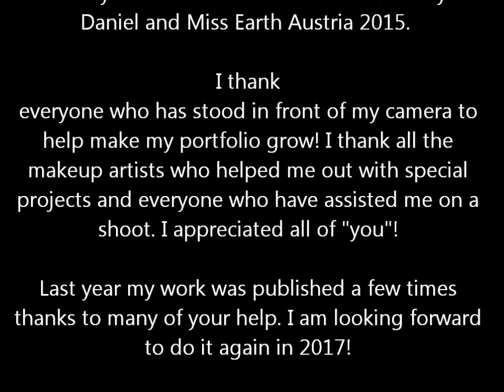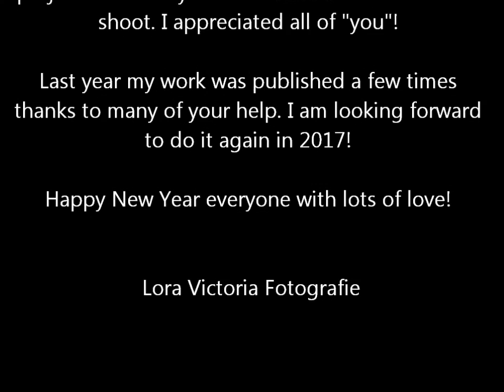Lora Victoria Fotografie-Happy New Year-2016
2016 have given me the opportunity to photograph models not only in Germany, but also in Turkey and 2 models from Austria. Thank you Daniel and Miss Earth Austria 2015.

I thank everyone who has stood in front of my camera to help make my portfolio grow! I thank all the makeup artists who helped me out with special projects and everyone who have assisted me on a shoot. I appreciated all of "you"!

Last year my work was published a few times thanks to many of your help. I am looking forward to do it again in 2017!
Happy New Year everyone with lots of love!

Lora Victoria Fotografie